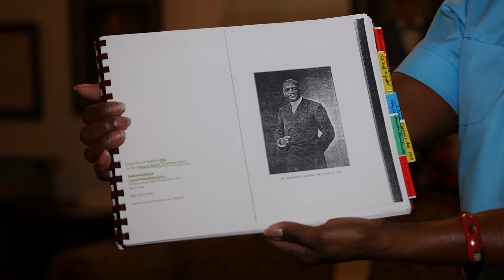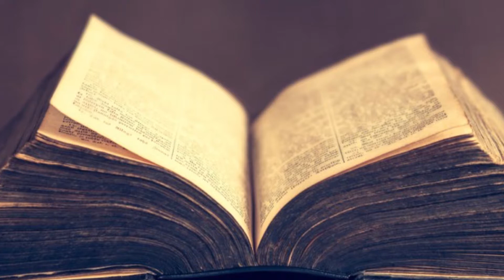Tabernacle Baptist Church and Reverend Charles Walker: A Special Presentation with Joyce Law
The mission of the Lucy Craft Laney Museum of Black History is to promote the legacy of Miss Lucy Craft Laney through art, history, and the preservation of her home.